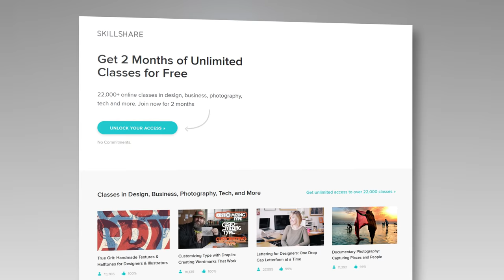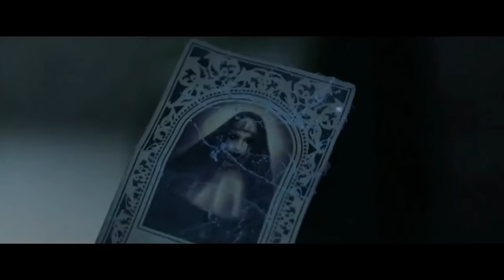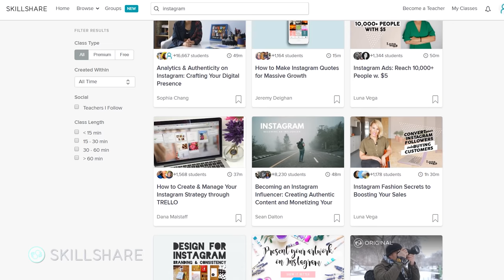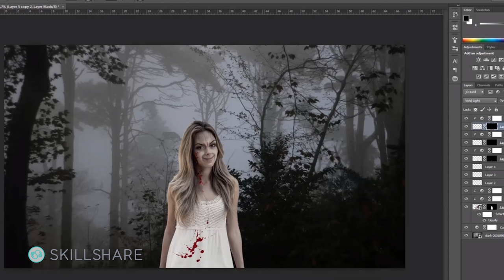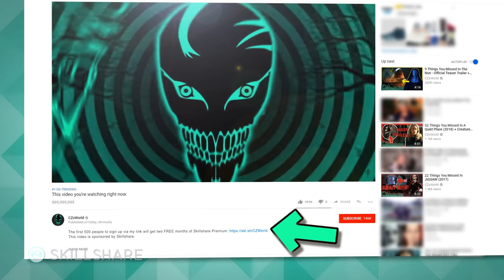22 Things You Missed In The Nun TV Spots | ALL TV COMMERCIALS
The first 500 people to sign up via my link will get two FREE months of Skillshare Premium

We still don't have an Official Trailer for The Nun since we had The Nun Teaser Trailer come out, but that doesn't mean there's no content to analyse. In this video, I'll be taking a look at The Nun TV Spots and telling you the 22 Things You Missed in these commercials.

The ads, entitled 'Abbey', 'Coffin', 'Investigate', 'Reveal', 'Visions', and 'Discover' are 30 second spots created for television and offer up some new footage to analyse. Stick around to the end of video to learn about the real life mythological origins of the nun demon Valak, Valak's true form, sister Irene's dream, the connection to Hereditary, easter eggs, hidden secrets and more. Watch all 22 Things You Missed In The Nun TV Spots. Includes the analysis of ALL TV COMMERCIALS! Be sure to check out the other Nun Things You Missed as well.

Are you excited for the latest Conjuring spin-off? Sound off in the comments.

-About The Nun-
Witness the darkest chapter of The Conjuring Universe. TheNunMovie, in theaters September 7.
Filmmaker James Wan, director of the record-setting horror hits “The Conjuring” and “The Conjuring 2,” explores another dark corner of that universe with “The Nun.”  Directed by Corin Hardy (“The Hallow”), the new fright-fest is produced by Wan and by Peter Safran, who has produced all the films in “The Conjuring” franchise.
When a young nun at a cloistered abbey in Romania takes her own life, a priest with a haunted past and a novitiate on the threshold of her final vows are sent by the Vatican to investigate.  Together they uncover the order’s unholy secret.  Risking not only their lives but their faith and their very souls, they confront a malevolent force in the form of the same demonic nun that first terrorized audiences in “The Conjuring 2,” as the abbey becomes a horrific battleground between the living and the (not).

Music
🎵 Some Enchanted Evening - Rodgers and Hammerstein (Public Domain)